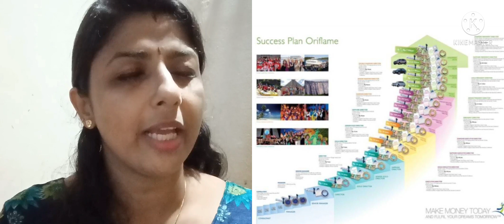August 13, 2021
its an amazing opportunity 😍😍, earn monthly income, cash award , recognition and traveling 😍😍